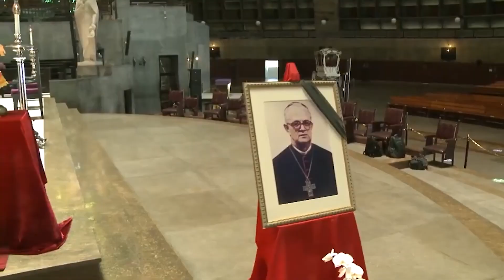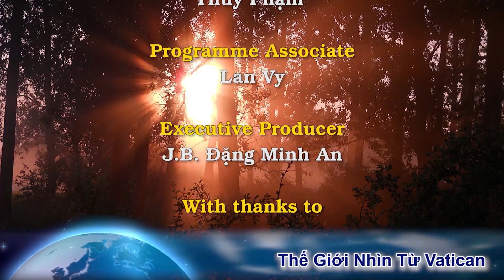Thảm khốc của Giáo Hội với 10 Giám Mục qua đời vì coronavirus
con xin chân thành cảm ơn
-CHA QUẢN NHIỆM CĐCGVN-TÂY ÚC: LM PHÊRÔ NGUYỄN MỘNG HUỲNH
-CHA PHỤ TÁ CĐCGVN-TÂY ÚC: LM MICAE PHẠM QUANG HỒNG
-TỈNH DÒNG ĐA MINH VIỆT NAM